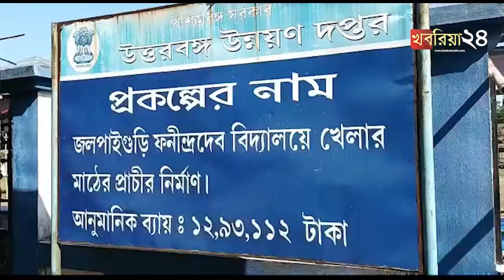জলপাইগুড়িতে শুরু হতে চলেছে বইমেলা, কাজ পেয়ে খুশি প্যান্ডেলের সাথে যুক্ত শ্রমিকেরা